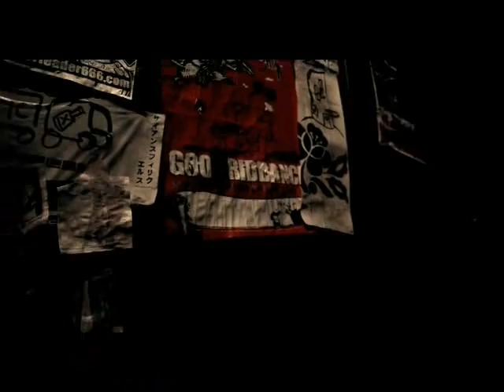Something Corporate - Punk Rock Princess (Music Video) [Embed version]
Something Corporate's Music video for their song "Punk Rock Princess" from their album "Leaving Through the Window" available now.

SoCo are currently broken up. Andrew McMahon has a new project, Jack's Mannequin. You can check both bands out here: